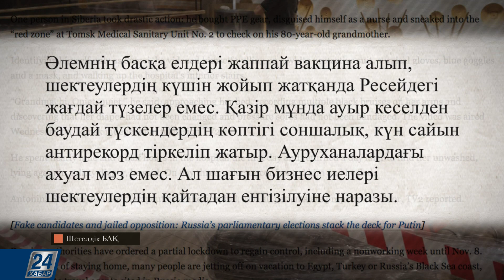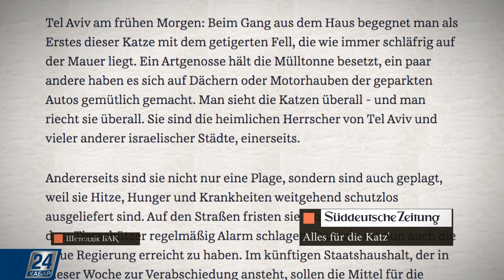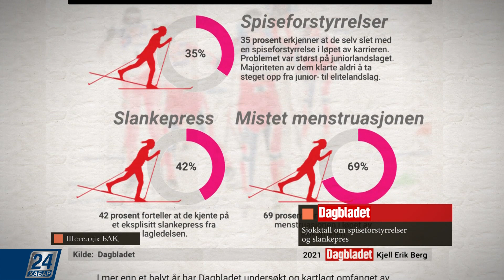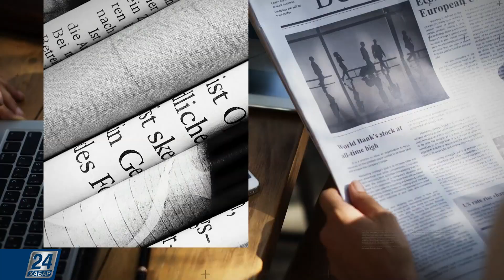Коронавирустың төртінші толқынына тап болған Ресейде жағдай ушығып кетті | Шетелдік БАҚ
- Коронавирустың төртінші толқынына тап болған Ресейде адамдар баудай түсіп, жағдай ушығып кетті, деп жазады Washington Post.

- Тель-Авивте бұралқы мысықтан аяқ алып жүре алмайсыз. Біреуі ұйқылы-ояу аулада жатса, енді бірі тамақ іздеп қоқыс жәшігін ақтарып жатыр, деп жазады Süddeutsche Zeitung тілшісі Петер Мюнх.

- Чемпиондықтың пайдасы мен зардабы. Жеңіс тұғырынан көрінуге ұмтылған шаңғышылар елінің қандай әлекке түскенін Dagbladet басылымынан оқи аласыздар.